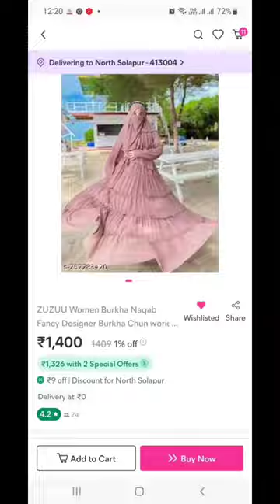MEESHO BURKHA UNDER RS.1500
ZUZUU Women Burkha Naqab Fancy Designer Burkha Chun work Farasha Pattern Designer Burkha Firdous Burkha Butterfly Burkha Abaya Pink Burkha for woman with Dupatta and Eyepiece for Girls Burka burkha dupatta Burkha nakab burqa dupatta Burka Burkhe fancy Burkhe Abaya Fancy Womens
Name: ZUZUU Women Burkha Naqab Fancy Designer Burkha Chun work Farasha Pattern Designer Burkha Firdous Burkha Butterfly Burkha Abaya Pink Burkha for woman with Dupatta and Eyepiece for Girls Burka burkha dupatta Burkha nakab burqa dupatta Burka Burkhe fancy Burkhe Abaya Fancy Womens
Fabric: Nida
Sleeve Length: Long Sleeves
Pattern: Solid
Net Quantity (N): 1
A Simple Yet Soft Firdous Fabric Pink Colour Abaya Burqa With Chun Work And Great Bottom Flare Is Just Perfect For Your Day To Day Use Or You May Also Use It As Your Work Abaya. Comes With Dupatta And A Separate Mouth Piece (Nospcs). Also, There Is A Nose Piece To Use With Any Other Scarf Or Stole Of Your Choice. Fabric : This Article Is Made Of Lycra (Matte Finish) Fabric Which Is Very Soft, Breathable, Light Weight And Easy To Maintain. It Gives A Good Fall To The Garment. Mouth Piece Is Made Of Lycra (Matte Finish). Package: Contains One Piece Of Abaya Burkha, One Piece Of Mouth Piece And One Piece Of Dupatta Only Without The Other Accessories (If) Shown In The Picture(S). Wash Care: Dry Clean Or Machine Wash Cold With Like Colours And Tumble Dry Low. Warm Iron If Required. Disclaimer(S): ZUZUU Has Made Every Effort To Ensure That The Products Are Fairly Described, That The Product Information Is Correct, And That The Colours And Get Up Of Our Products Are Displayed As Accurately As Possible. Due To Photographic Lighting Sources Or Differences In Device Screen Settings, We Are Unable To Guarantee That The Colour You Will See On Your Screen Will Completely Reflect The True Colour Of The Product Ordered. A Little Variance In Color Is Expected. This Garment Falls In To 'modest Wear Category''
Sizes:
Free Size (Bust Size: 44 in, Length Size: 56 in)